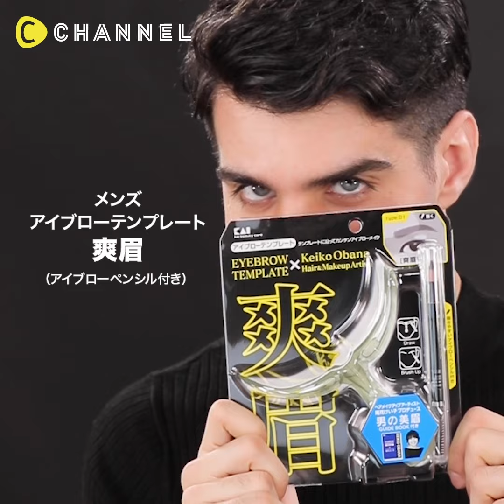【メンズコスメ】男性メイクに使える、メンズ向けコスメ3選＊BOY DE CHANEL＊メンズアクネバリア＊メンズアイブローテンプレート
レオちゃんが紹介♡メンズ向けコスメ

普段はドラァグクイーンやモデルとして活躍する、スペイン出身のレオちゃん。
今回は、注目のメンズ向けコスメをご紹介！

みんなに自信を持って綺麗になって欲しい
レオちゃんの素敵な考え方にも注目です♡

【使用コスメ】
・BOY DE CHANEL リップ　ボーム　¥4,800
・メンズアクネバリア 薬用コンシーラー　¥1,300
・メンズアイブローテンプレート　爽眉（アイブローペンシル付き）¥1,000

価格は全て税抜き 編集部調べ

出演：レオ
企画演出：もえみ